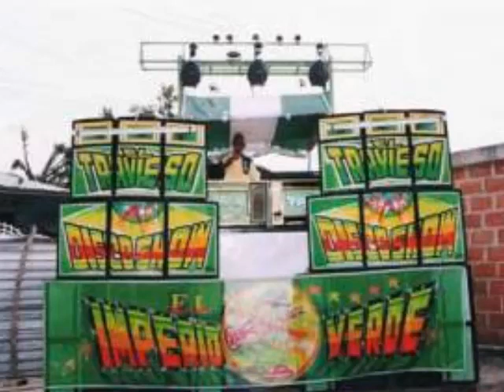La Manta - El Afinao - El Traviezo en Rumba stereo